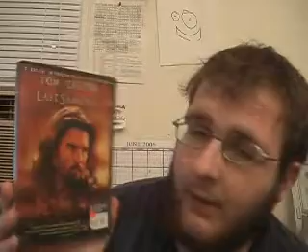The Last Samuri on DVD is Great